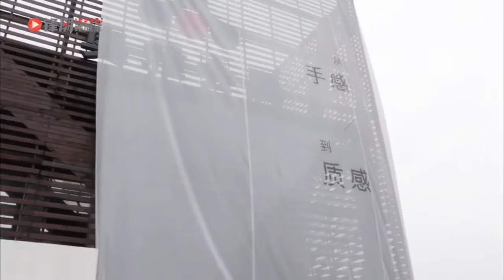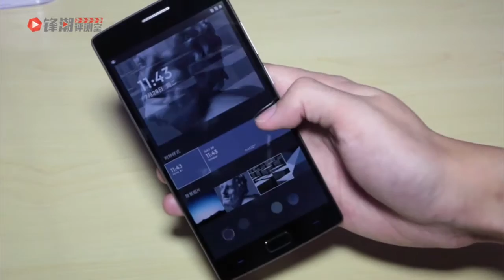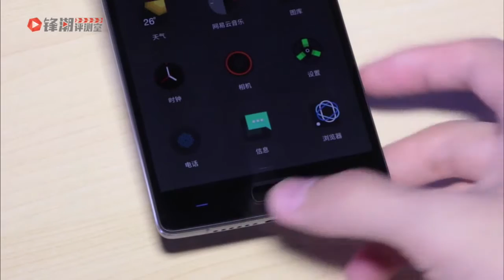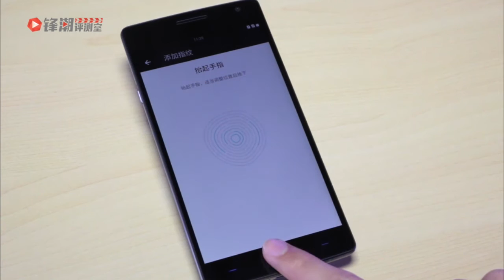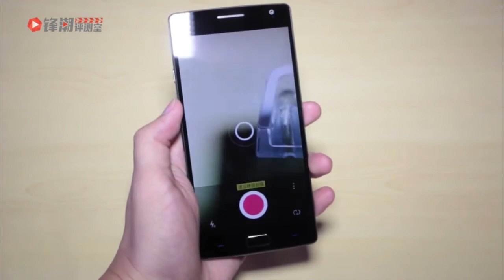OnePlus 2 hands on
I just reserved my OnePlus 2 invite!